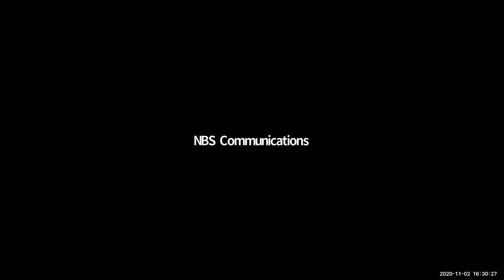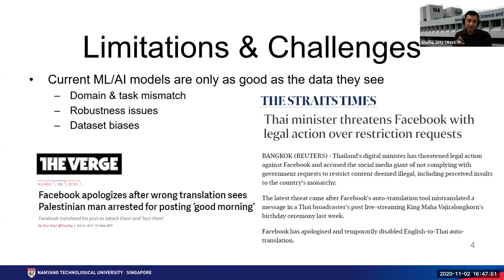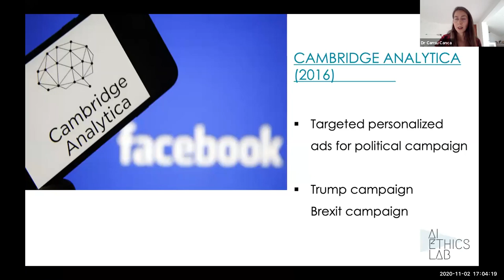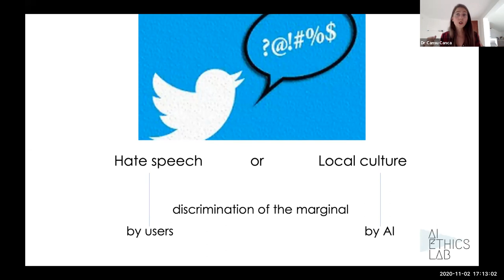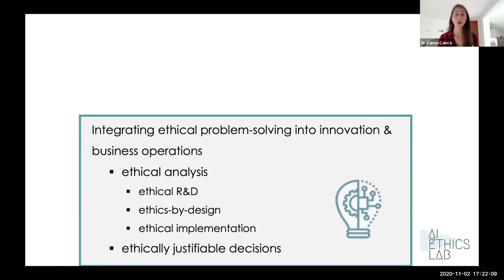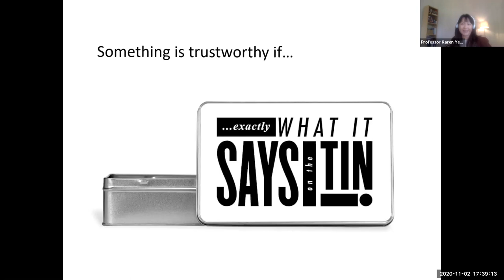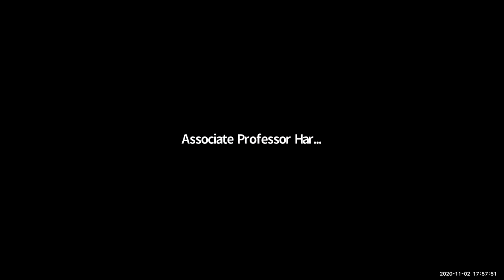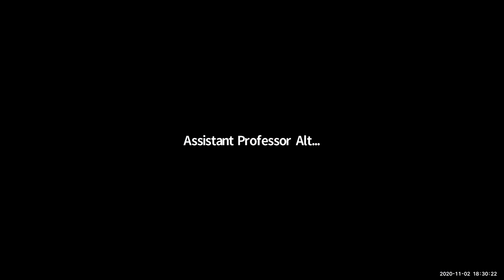Micron-NISTH Grant: Algorithmic Justice Knowledge Sharing Session (02 Nov 2020, 4.30pm)